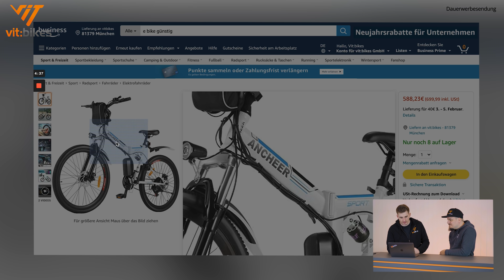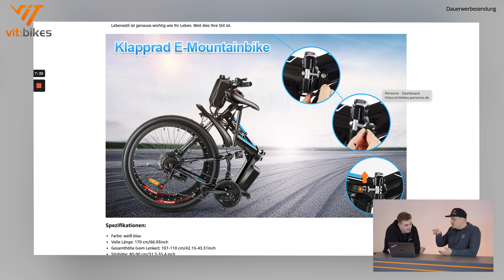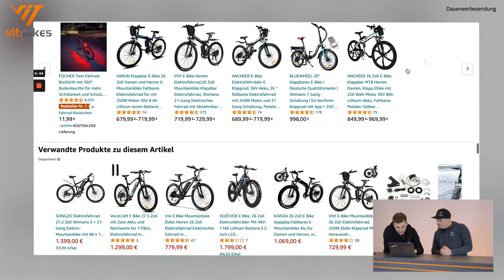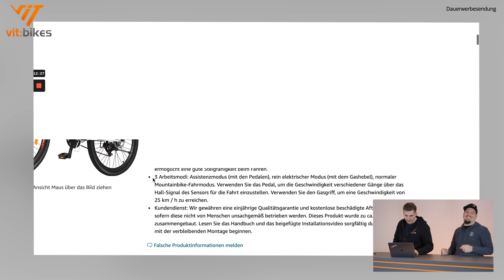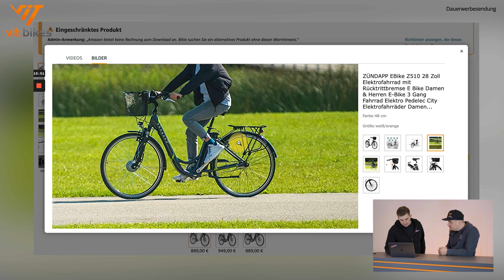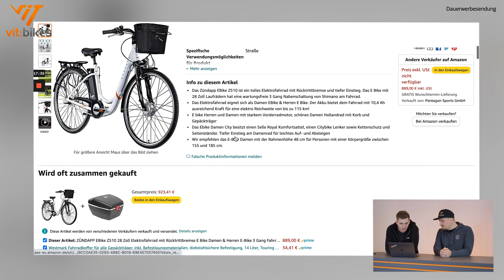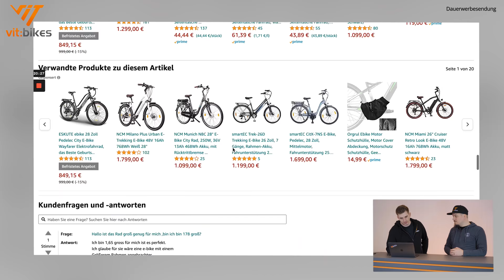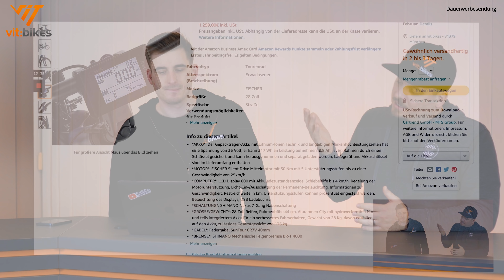Echte Schnäppchen oder Mogelpackung? 💰💲🚲 Ein Fahrradhändler klärt auf!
▬▬▬▬▬▬▬▬ WICHTIG ▬▬▬▬▬▬▬▬

▬▬▬▬▬▬▬▬ WICHTIG ▬▬▬▬▬▬▬▬

Neues Rad, Teile oder Bekleidung?

"Eure Räder sind immer so teuer!"
"Ich hab ein E-Bike für 800€ gesehen, das fährt doch auch!"

Ein E-Bike ist eine Anschaffung, die nichtmehr ganz so günstig ist.
Was man bei den Rädern, die günstig sind, beachten muss und ob sie überhaupt fahrbar sind, zeigen dir Markus und Basti in diesem Video!

Alles was du dort nicht findest, gibts
Unsere Versicherungsempfehlung:
Unsere Empfehlung für eine Fahrradversicherung: